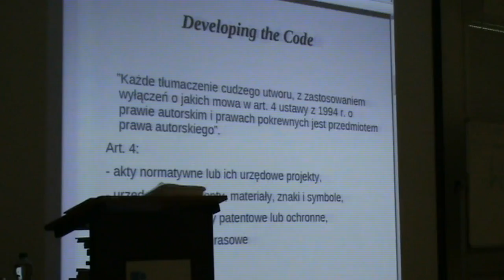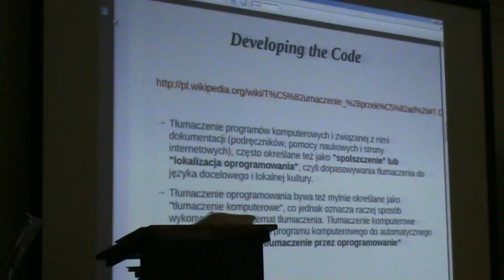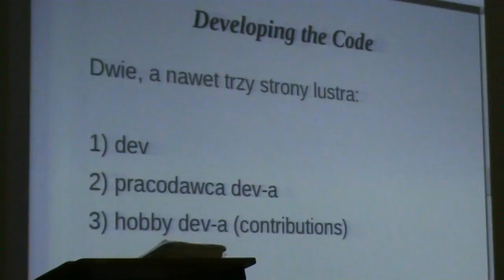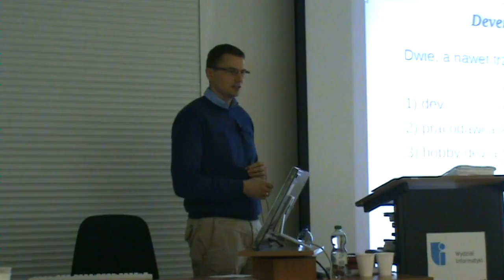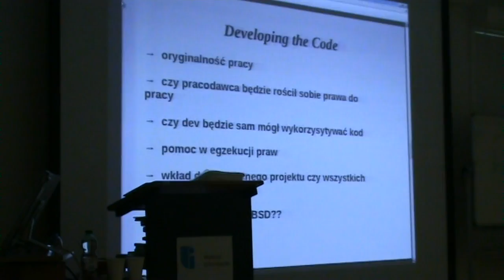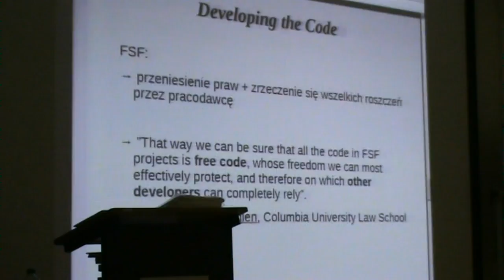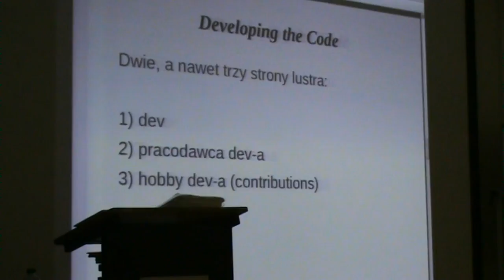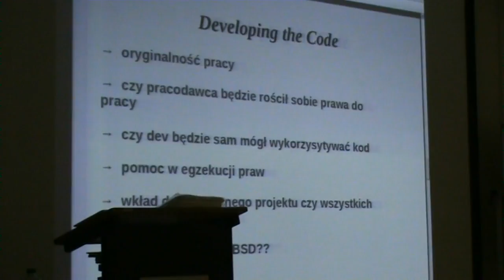Open Source Szczecin 2011, dzień 2, część 07